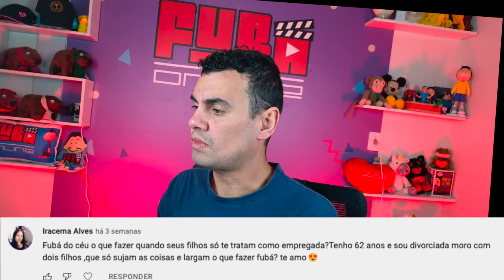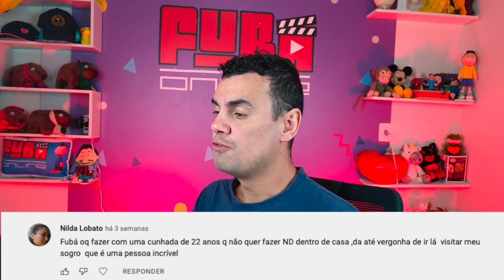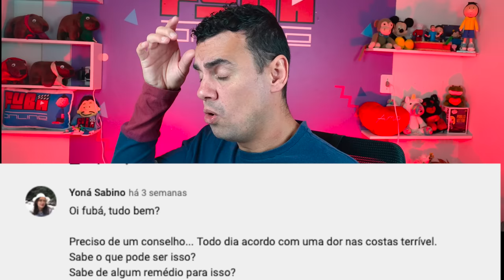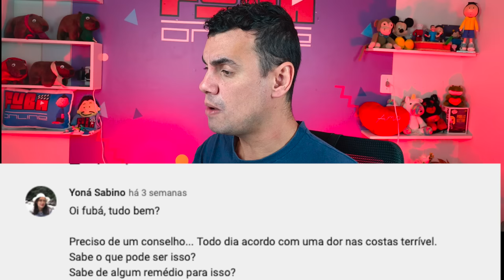CONSELHOS DO FUBÁ #09 - Fubá online